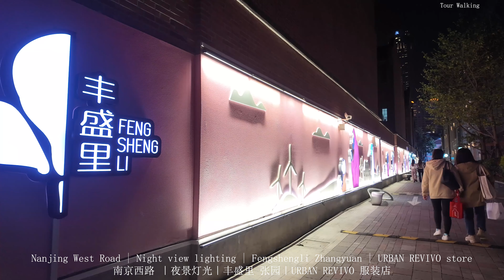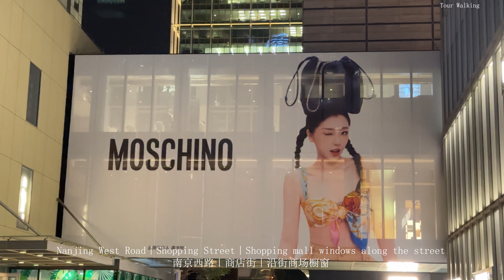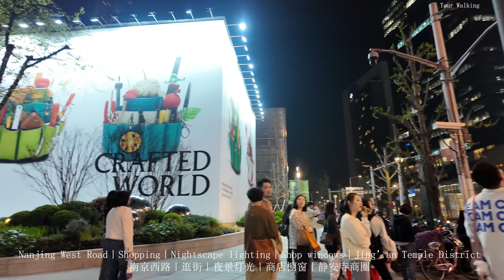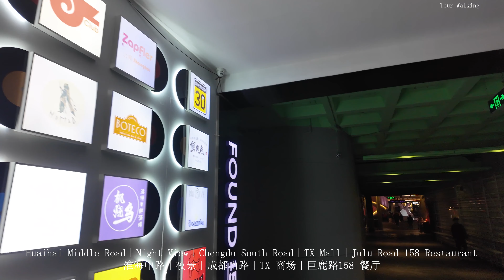Nanjing Road West Night｜Walking Shanghai Downtown 4K｜Huaihai Middle Road｜Fengfengli Zhangyuan｜URBAN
南京西路 夜景｜步行上海城市 4K ｜淮海中路｜丰盛里 张园｜URBAN REVIVO 服装店
逛街｜夜景灯光｜商店橱窗｜静安寺商圈｜成都南路｜TX 商场｜巨鹿路158 餐厅
00:00:00 短视频 Vlog
00:05:23 南京西路｜丰盛里 张园｜美食街｜URBAN REVIVO 服装店
00:19:53 南京西路｜石门一路路口｜夜景车流｜兴业太古汇
00:30:22 南京西路｜逛街｜夜景灯光｜商店橱窗｜静安寺商圈
00:54:33 淮海中路｜夜景｜成都南路｜TX 商场｜巨鹿路158 餐厅

Time
00:00:00 Short video Vlog
00:05:23 Nanjing West Road｜Fengshengli Zhangyuan｜Food Street｜URBAN REVIVO Clothing Store
00:19:53 Nanjing West Road｜Shimen 1st Road Intersection｜Night Traffic｜Xingye Taikoo Hui
00:30:22 Nanjing West Road｜Shopping｜Night Lights｜Store Windows｜Jing'an Temple Business District
00:54:33 Huaihai Middle Road｜Night View｜Chengdu South Road｜TX Mall｜Julu Road 158 Restaurant

Huaihai Road｜Walk in Shanghai 4K City｜Bungalow apartment building｜Donghu Road｜Changle RoadSupreme
Xujiahui｜Walk Shanghai City 4K｜Villa block｜Hengshan Road｜Xuhui Sports Park
Xintiandi｜Walk in Shanghai Shopping Store 4K｜Huaihai Road｜K11 Shopping Mall｜Hong Kong Plaza｜Lu One
新天地｜漫步上海商场 4K｜淮海中路｜K11 商场｜香港广场｜Lu One 凯德晶萃广场｜翠湖天地 Lakeville
Nanjing West Road Night｜Walking Shanghai Downtown 4K｜Huaihai Middle Road｜Fengfengli Zhangyuan｜URBAN
Fuxing Road｜Walk in Shanghai City 4K ｜Garden villa block｜Sinan Road Mansion｜Xintiandi｜Madang Road
复兴西路中路｜漫步上海 4K｜花园洋房别墅街区｜思南路公馆｜新天地｜马当路
Qiantan high buildings｜Walking Shanghai City 4K ｜Taikoo Li Shopping Mall｜Changli Road Food Street Ni
Walking Shanghai shopping mall 4K｜Newly opened｜Huanyucheng MAX｜Zhenru store
Xujiahui｜Walking Shanghai Shopping Mall 4K｜Grand Gateway 66｜One ITC｜Hengshan Road ｜ Tianping Road
徐家汇｜步行上海商场  4K｜港汇恒隆商场｜One ITC｜国贸汇｜衡山路｜天平路｜昭平路
Huanghe Road｜Tour Shanghai Street 4K｜Pingliang Road｜Huangpu｜Hongkou｜Yangpu
Julu Road｜Walk in Shanghai Street 4K ｜Garden villa and bungalow ｜ Xintiandi night view ｜Fumin Road
巨鹿路｜步行 上海 街景 4K｜花园别墅洋房｜新天地夜景｜富民路｜新乐路｜南昌路
Shanghai High buildings｜Drone Aerial City ｜The Bund｜Xintiandi｜Nanjing West Road｜Jing’an Temple
上海高楼｜无人机航拍 城市｜外滩｜新天地｜南京西路｜静安寺｜洋房别墅街区｜豫园｜无人机视频合集｜